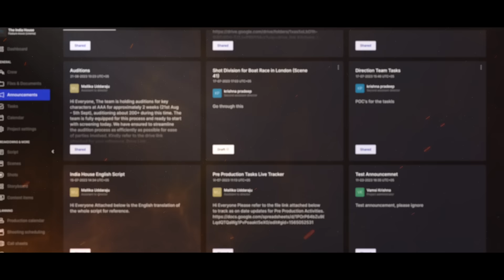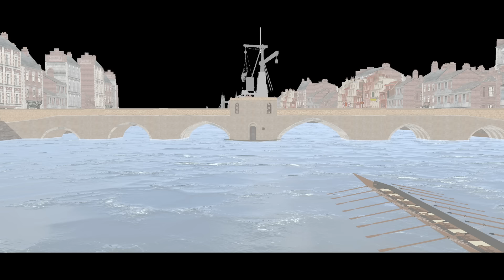Inside India House Edition One: A Peek into Pre-Production | Imagining the World of The India House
Here is our First edition of our making series for 'The India House.' Get an exclusive sneak peek into the dynamic pre-production phase, where the vivid world of our film takes shape through intense pre-visualization and the collaborative efforts of our incredible team. Join us on this roller-coaster ride that has led us to the cusp of bringing 'The India House' to life.

In this first edition, witness one year of meticulous planning and systematic preparation that have set the stage for our cinematic journey. A deep dive into what is happening behind the project and witness the behind-the-scenes magic that fuels our excitement.

Edition No.1: Imagining the World of The India House

Cast: Nikhil Siddaratha, Anupam Kher
Director: Ram Vamsi Krishna
Presents: Ram Charan
Producers: Abhishek Agarwal Arts and  V Mega pictures
DOP: Cameron Bryson
Production Designer: Vishal Abani

Video Credits:
Shot by: Pranay Thota
Storyboards: Lakshmi Bharani Parimi-Chimerarts
Pre visualisation studio: The Fourth Act Studio
Edited by: Niranjan Devaramane